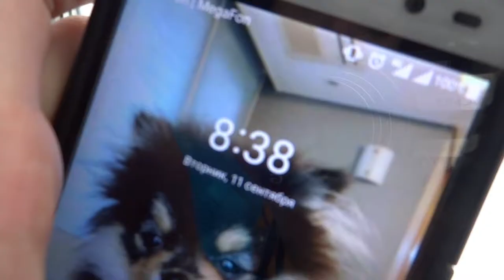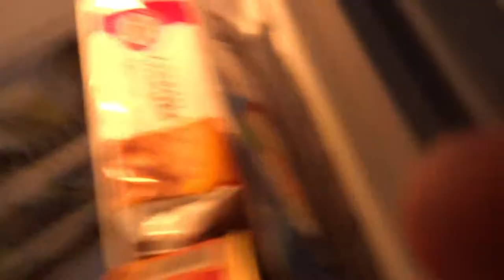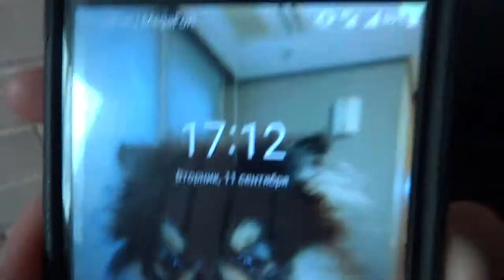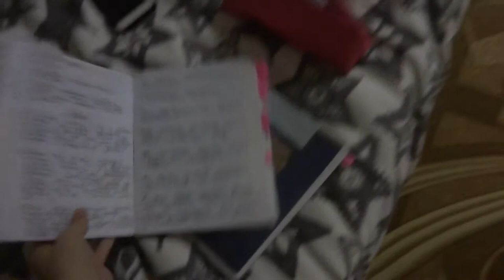VLOG:День 61.ОБЩЕЖИТИЕ В КОТОРОМ Я ЖИВУ